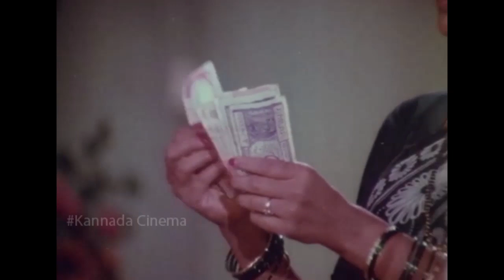Baby Indira Best Scene || Ananda Sagara Movie Scenes || Kannada Hits || HD